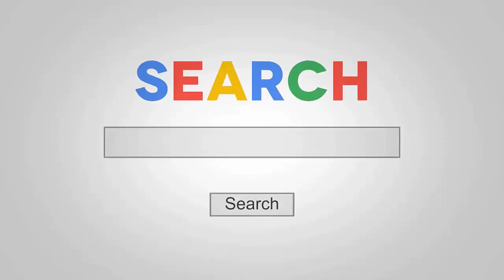Albuquerque New Mexico Police Brutality Lawyers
Cam Phone And Cops Brutality

If in the past year's video camera phones were just utilize for capturing amusing and lovely events. Today, it became a powerful community tool in the argument about police conduct and criminal activity resolution.

Some Los Angeles political groups are starting to train residents to use electronic cameras, video mobile phone and Web sites like YouTube, Metacafe, Myspace and so on to get their voices and photos heard like never previously.

According to Sherman Austin, creator of Police officer Watch L.A, they motivate everyone to have a video camera on them at all times so if anything happens it can be recorded. The principle of patrolling the cops is something that they are aiming to continue as a form of direct action.

Moreover, 3 videos shot on cell phones caught Los Angeles policeman utilizing excessive force to hold down black vehicle driver Rodney King. The video images were recorded by an Argentine plumbing which raises evidence that Rodney King was undoubtedly beaten by 4 police officers. All said three videos came out within the same week.

For about 15 years later on there are video cameras in 10s of countless cellular phones that people are bring throughout the day makes the paperwork of practically any public occasion simple to carry out. As a result, Black and Latino activists in hard Los Angeles areas are leaving absolutely nothing to risk.Albuquerque New Mexico Police Brutality Lawyers

Additionally, Austin included "We have actually tried civilian evaluation boards, we have actually tried going to Municipal government and going to the cops and all we have actually seen is more brutality, technology makes it all the simpler now". There are lots of digital cameras offered nowadays that is already with the ability of taking excellent pictures in daylight then there's likewise a Web that might get your images out there anytime, anywhere.

L.A. Authorities Chief William Bratton added that he is examining officer conduct from the three cellular phone videos that is simply recently captured, but warned versus quick conclusions that he can not just make judgments based entirely on videos or portions of videos. Omaha Nebraska Police Brutality Lawyers

Moreover, Bratton likewise stressed that there is no U.S. federal government firm that has more policies, treatments, guidelines and independent oversight when it comes to use of force than the LAPD. Nevertheless, Executive director of the Southern California chapter of the ACLU Ramona Ripston specified that these most current events underline the case for more resident oversight.

On the other hand, CNN launch a report regarding 15-year-old boy that utilized his Sprint mobile phone cam to take photos of a guy who supposedly attempted to tempt him into his car. Such images lead to the man's arrest.

The stated child, who left from his alleged captor after a struggle, gave the pictures of the man and his car permit plate to authorities in Clifton, New Jersey, after the event. Thus, equipped with that proof, law enforcement officer arrested the suspect William MacDonald.

Moreover after the event, a spokeswoman from Sprint, the producer of the phone, states the incident is the very first time as far as the company knows. "Somebody has used the year-old technology to foil a criminal" she included.